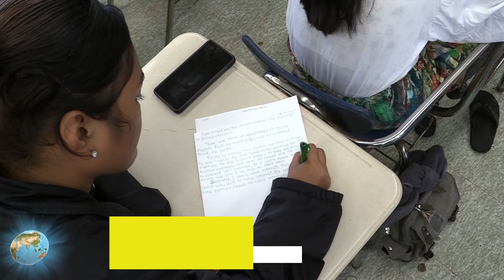Chuuk High School COMET Preparation 2021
Chuuk High Updates